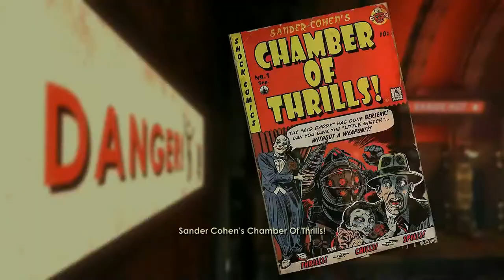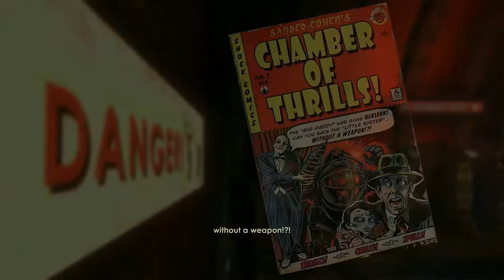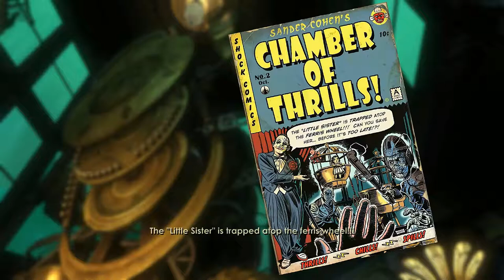Bioshock 1 #7 FINALE Stabbed With The Shards Of A Dream